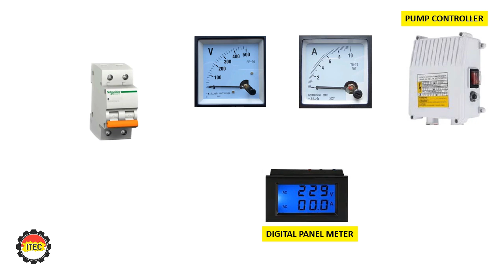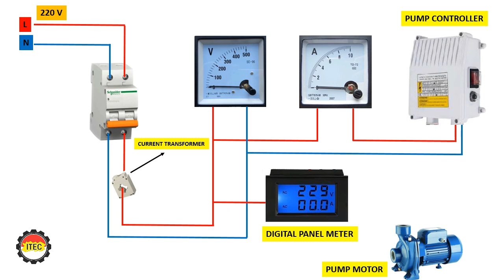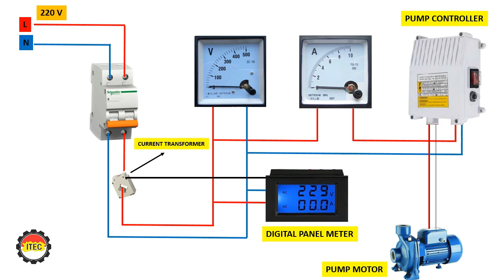INSTALASI VOLMETER & AMPEREMETER, PUMP CONTROLLER DAN DIGITAL PANEL METER PADA PUMP MOTOR